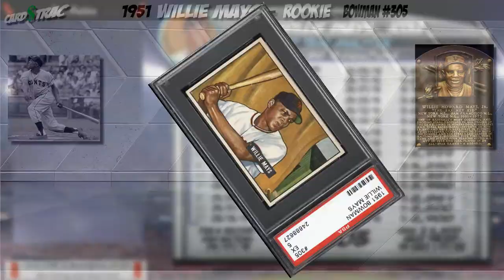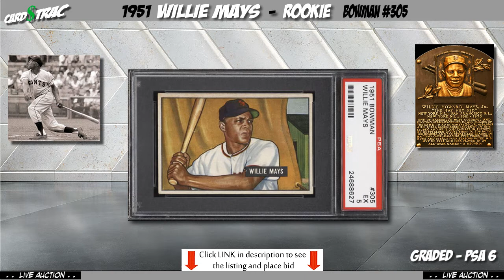1951 Willie Mays Rookie Card Bowman #305 PSA 6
Hi-End 1951 Willie Mays Rookie Card Bowman #305 for sale; graded PSA 6.

Auction investment prep for a 1951 Bowman#305 Willie Mays rookie card; a must own for any Willie Mays card collection.

 1. The Graded card's most recent sale prices and trends.
 2. The historical investment rate of return over 1, 5 and 10 years.
 3. Compare the investment returns of this grade vs. similar graded levels.
 4. The card's census population for all graded levels.
 5. The grade's highest recorded sales, w/ the actual selling card images, date, and auction seller.

Cool, invaluable Feature; for the ever popular PWCC auctions with multiple copies of the same card, see a side by side visual comparison of the available auction card, to the actual sold card images from the Top 8 All-Time record sales.  All in a 90 SECOND video. We make it simple and easy.

For a research tool, these videos are great for keeping up speed on card values and trends. The primary market covered are the blue-chip, Hall of Fame rookie cards.

Even if you are just doing research, these videos are great for keeping up speed on card values and trends.
The primary market covered are the blue-chip, Hall of Fame rookie cards.

PSA Card facts and price guide for a 1951 Willie Mays Rookie Card.

Willie Mays rookie card
Willie Mays card collection
Willie Mays basketball cards
Willie Mays rookie card worth
1951 Willie Mays rookie card